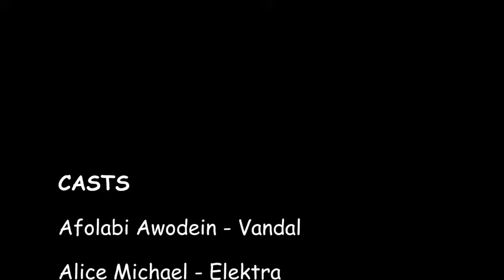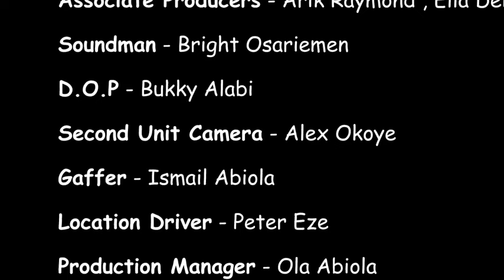THE HURT YOU GIVE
VANDAL